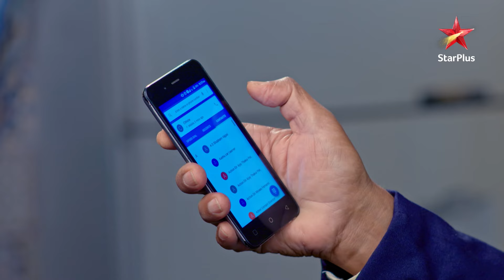An Obstacle for Krishna! | S1 | Ep.124 | Krishna Chali London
Show Name : Krishna Chali London
Episode: 124